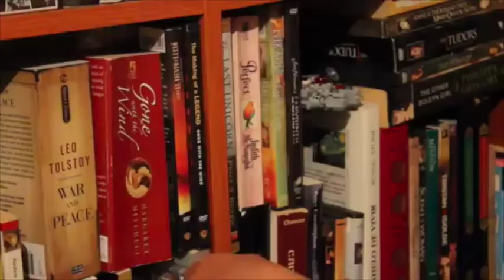The Patriot: Movie Review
Here are my thoughts regarding this movie about the American Revolution. Enjoy! :)